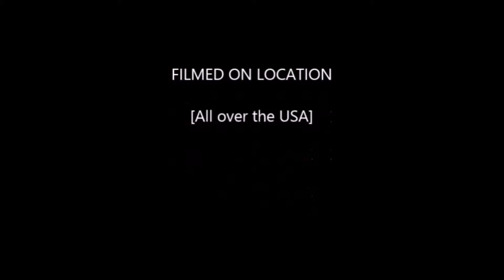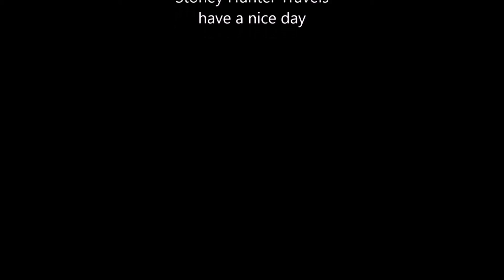10 26 2015window tent update